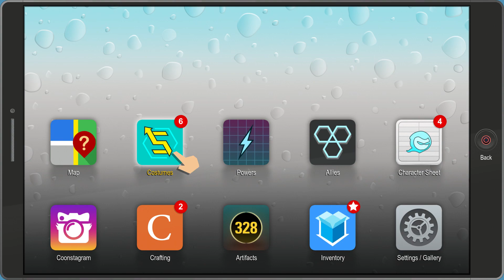AJAJ, EZ ITT RETTENET TÁBORNOK! | South Park: The Fractured But Whole végigjátszás #23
Sziasztok!

Master Zolo vagyok, köszönöm, hogy meglátogattátok a csatornámat,  érezzétek jól magatokat!
Várom a kommentjeiteket!
Facebookon, Twitteren és a Twitchen az alábbi oldalakon találtok meg:
Master Zolo Gaming

Támogassátok a csatornát, hogy folyamatosan bővülő, minőségi tartalmat tudjak megosztani Veletek!:
StreamLab:

Köszi:
Master Zolo